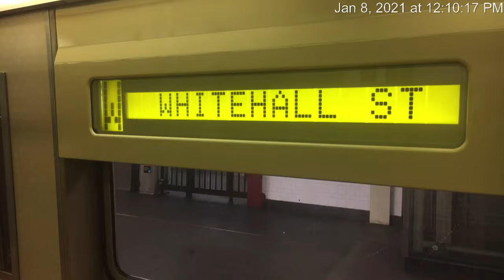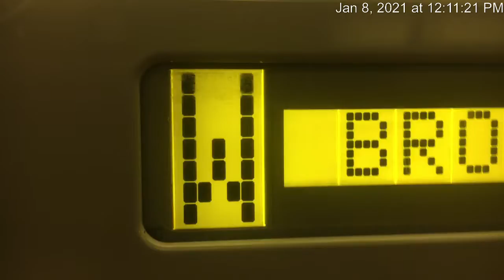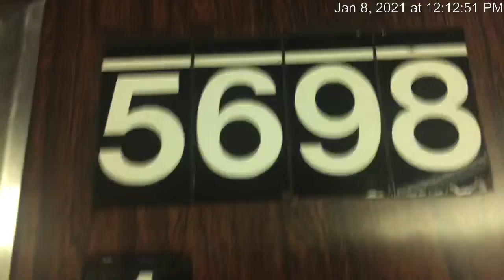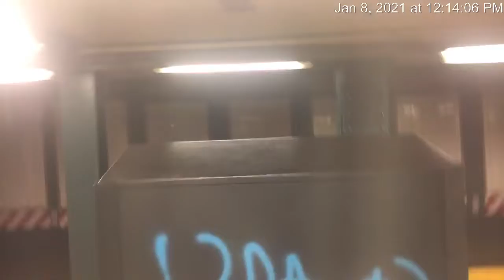700 subscribers special part 3 R46 W train ride